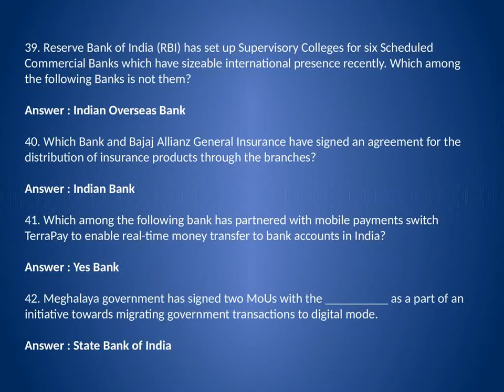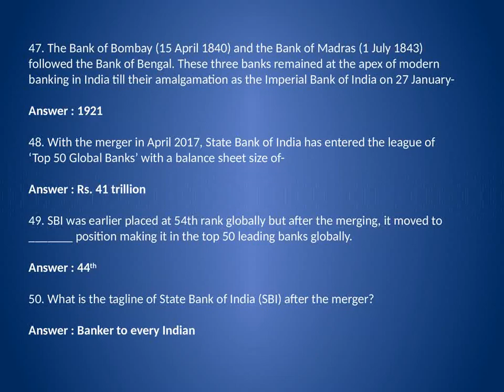Banking Awareness Questions and Answers Set - 1